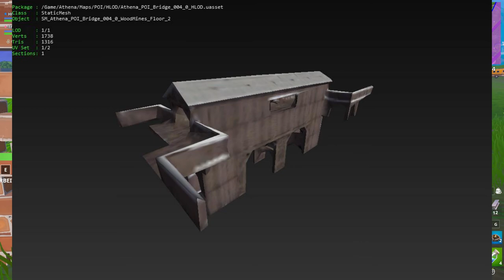Retail Row ist zurück!😱|Neue Skins,...|Fortnite Season X Update Deutsch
das erste große Update in Season 10 ist da!
Neue Skins, Mapänderungen, items und vieles mehr!
Retail Row ist zurück!